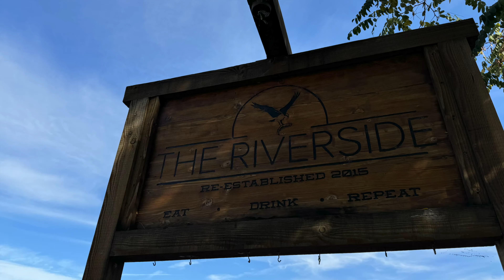DRIVING TO MEXICO - with seven motorcycles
We decide its getting cold and time to fly the coop. With the bus loaded we head for our winter home in Baja. We visit friends and  attend an event that has become a favourite.

Join us!